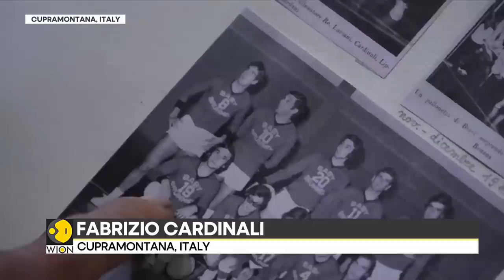Meet the 'Hermit of Cupramontana': 72-year-old creates small world with zero dependence on energy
72-year-old, Fabrizio Cardinali has created a small world with zero dependence on energy. He is one of the few people in Europe not worried about rising energy costs this winter. He has no electricity, no gas, and no indoor plumbing.